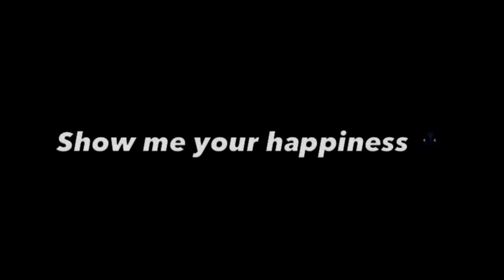Shocking reaction from public 😱🔥 & cute girl reaction 😱Don't miss the End😎dipuskating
Shockinmg reaction from public 😱🔥 & cute girl reaction 😱Don't miss the End😎dipuskating

if you like this video please support me .

please support 🥺🙏